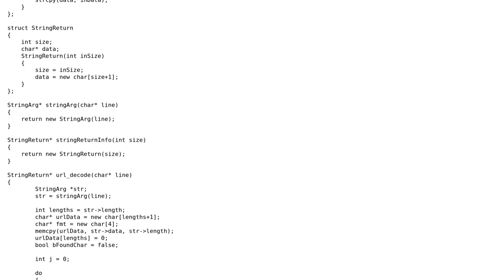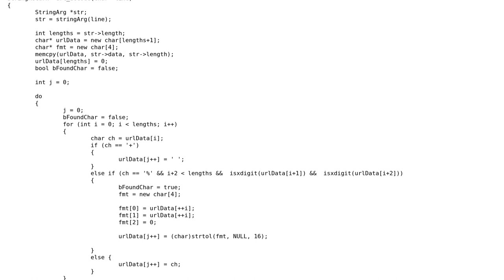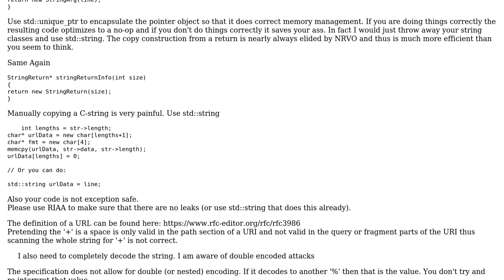Code Review: URL decode function optimization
With thanks & praise to God, and with thanks to the many people who have made this project possible! | Content (except music & images) licensed under CC BY-SA | Music | Images & others | With thanks to user Martin York user John Babb user Jamal and the Stack Exchange Network Trademarks are property of their respective owners. You are responsible for your own actions.